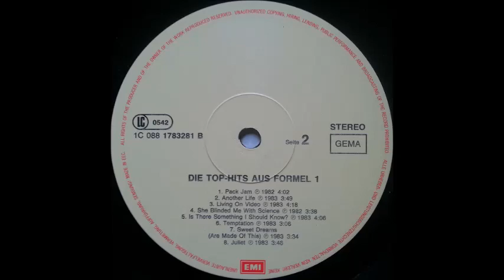Trans-X - Living On Video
Various - Die Top-Hits Aus Formel Eins (EMI 1C 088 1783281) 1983